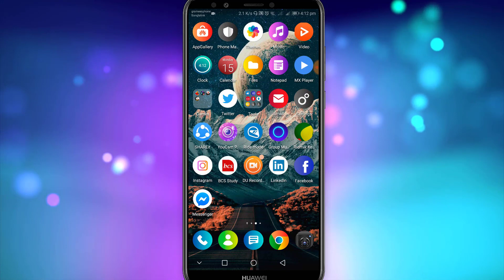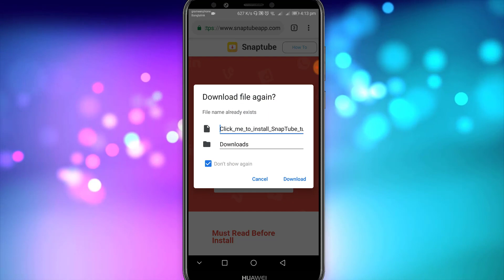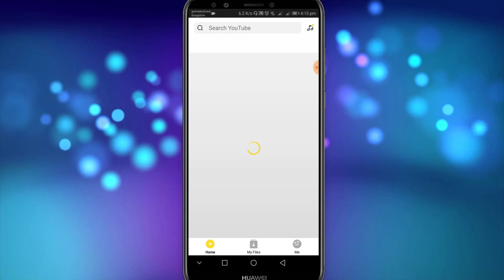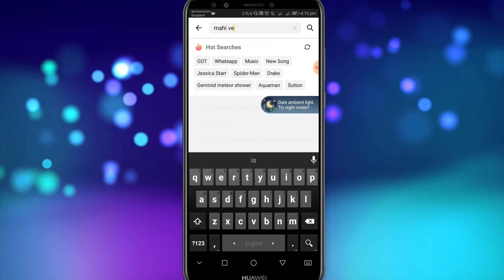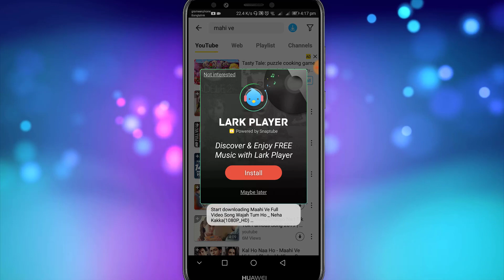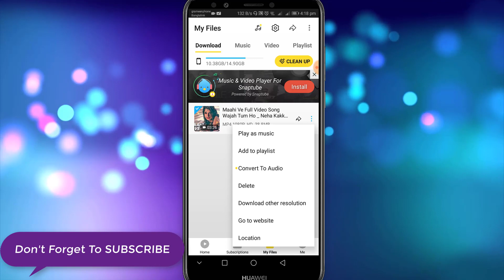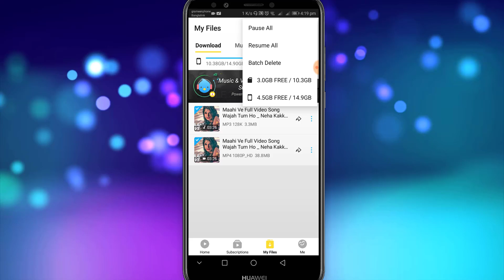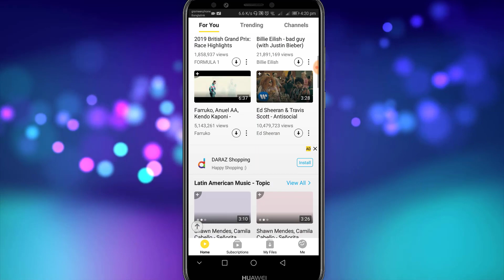How to Download Videos, Audios, convert From YouTube on android Phone | Snaptube Downloader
How to Download Videos, Audios, convert From YouTube in android Apps | Snaptube Downloader by Android Care BD. in this video, i will discuss how you can easily download any youtube videos, audios, music and can convert any format like mp4, mp3, and other formats easily in your android phone. so keep watching this video and get the download facilities.

How to Download Videos Audios convert From Youtube in Android Apps Snaptube

Video: How to Download Videos, Audios, convert From YouTube on android Phone | Snaptube Downloader

Directed by: Android Care BD Team

Check My Youtube Gears